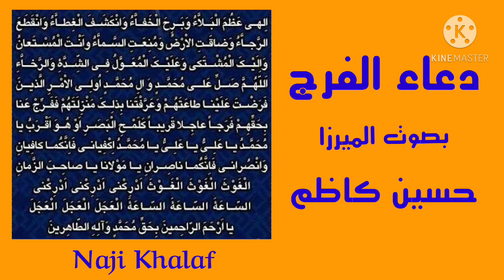دعاء الفرج ( صاحب الأمر ع ) .. إلهي عظم البلاء الميرزا حسين كاظم Dua Al Faraj Mirza Hussain Kadhim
دعاء الفرج ( صاحب الأمر عليه السلام ) .. إلهي عظم البلاء  بصوت الميرزا حسين كاظم
قال الكفعمي في البلد الامين : هذا دعاء صاحِب الامر (عليه السلام ) وقد علّمه سجيناً فأطلق سراحه :
( اِلـهي عَظُمَ الْبَلاءُ ، وَبَرِحَ الْخَفاءُ ، وَانْكَشَفَ الْغِطاءُ ، وَانْقَطَعَ الرَّجاءُ ، وَضاقَتِ الأرضُ ، وَمُنِعَتِ السَّماءُ ، واَنْتَ الْمُسْتَعانُ ، وَاِلَيْكَ الْمُشْتَكى ، وَعَلَيْكَ الْمُعَوَّلُ فِي الشِّدَّةِ والرَّخاءِ ، اَللّـهُمَّ صَلِّ عَلى مُحَمَّد وَآلِ مُحَمَّد ، اُولِي الأمْرِ الَّذينَ فَرَضْتَ عَلَيْنا طاعَتَهُمْ ، وَعَرَّفْتَنا بِذلِكَ مَنْزِلَتَهُمْ، فَفَرِّجْ عَنا بِحَقِّهِمْ فَرَجاً عاجِلاً قَريباً كَلَمْحِ الْبَصَرِ اَوْ هُوَ اَقْرَبُ ، يا مُحَمَّدُ يا عَلِيُّ يا عَلِيُّ يا مُحَمَّدُ اِكْفِياني فَاِنَّكُما كافِيانِ ، وَانْصُراني فَاِنَّكُما ناصِرانِ ، يا مَوْلانا يا صاحِبَ الزَّمانِ ، الْغَوْثَ الْغَوْثَ الْغَوْثَ ، اَدْرِكْني اَدْرِكْني اَدْرِكْني، السّاعَةَ السّاعَةَ السّاعَةَ ، الْعَجَلَ الْعَجَلَ الْعَجَل ، يا اَرْحَمَ الرّاحِمينَ ، بِحَقِّ مُحَمَّد وَآلِهِ الطّاهِرينَ ) .
دعاء الفرج
دعاء المحبوس
دعاء إلهي عظم البلاء
دعاء صاحب الأمر ( ع )
دعاء صاحب الزمان ( ع )
دعاء صاحب الأمر والزمان ( ع )
Dua Al Faraj .. Elahi Azoma Al Balaa Mirza Hussain Kadhim